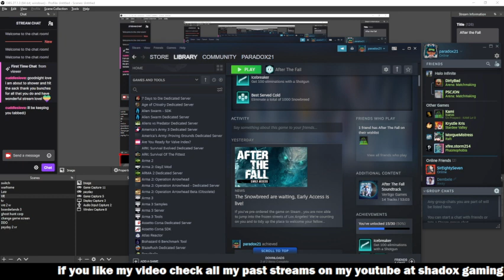After the Fall